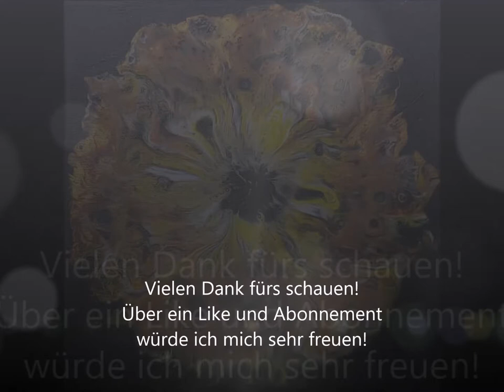Fluidpainting Bild #027 ~ Acryl gießen, Pouring, Blüte, Flaschenboden-Serviette-Drehteller, deutsch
Bei diesem Fluidpainting wurden die verwendeten Farben mittig über einen Flaschenboden gegossen. Dadurch erzielt man blütenartige Motive. Mit einem Holzstab wurden die Abgrenzungen der einzelnen Blütenblätter gezogen (Schmiers). Im Anschluss wurde das Motiv mit Hilfe eines Drehtellers gestretcht. Zuletzt wurde die Serviettentechnik angewendet.

Technik:        Flaschenboden, Schmiers, Stretching, Serviettentechnik
Material:       Keilrahmen 30 x 30 cm
                       Guardi Binder von Bösner
                       Silikonöl in allen Farben

Acrylfarben: Rainbow in weiß und schwarz
                       Amsterdam Standard in azogelb dunkel und azo-orange
                       Arteza in gold

Über einen Besuch meiner Seiten würde ich mich sehr freuen.

Der Beitrag enthält keine bezahlte oder beauftragte Werbung
In this fluid painting, the colors used were poured centrally over a bottle base. This achieves flower-like motifs. With a wooden stick, the boundaries of the individual petals were drawn (Schmiers). Subsequently, the motif was stretched with the help of a turntable. Finally, the napkin technique was applied.

Technique: Bottle base, Schmiers, Stretching, Napkin technique
Material: Stretcher 30 x 30 cm
                       Guardi Binder from Bösner
                       Silicone oil in all colors

Acrylic paints: Rainbow in white and black
                       Amsterdam Standard in azo yellow dark and azo orange
                       Arteza in gold

About a visit to my pages I would be very happy.
A like and/or subscription would be fantastic!

This post does not contain any paid or commissioned advertising.